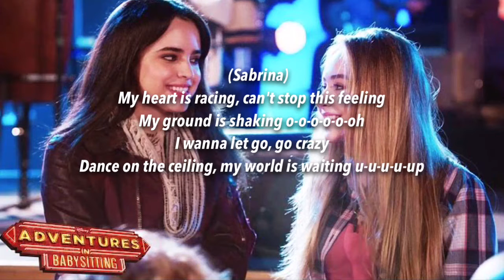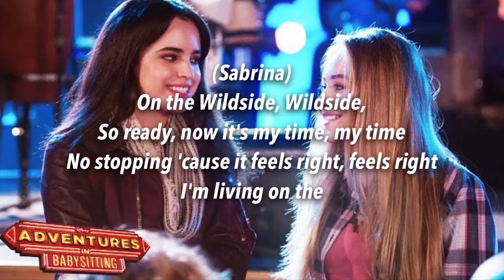Sabrina Carpenter & Sofia Carson- Wildside (From "Adventures in Babysitting") Lyric Video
Finally finished this lyric video! Congratulations to Dc for having their 100th DCOM (Disney Channel Original Movie)🎉🎉!
Disney's Adventures in Babysitting premieres on june 24, 8:00pm on Disney Channel.
Don't forget if u guys have any suggestions of any songs you want me to do a lyric video of, to leave it in the comments below and i'll try my best!

Song- Wildside- Sabrina Carpenter & Sofia Carson (from disney channel's original movie "Adventures in Babysitting")